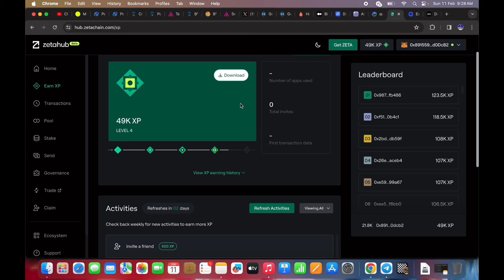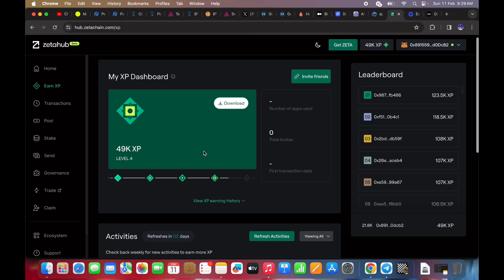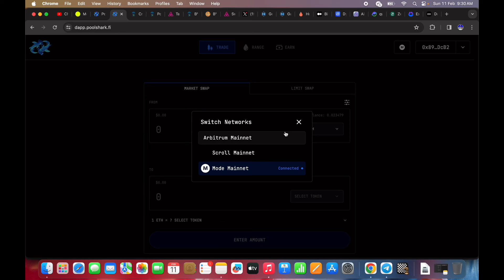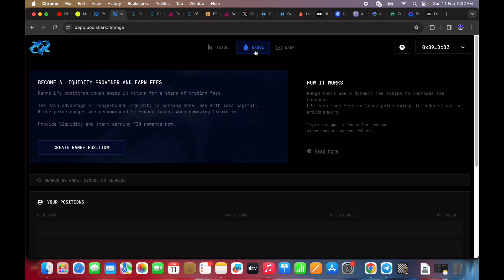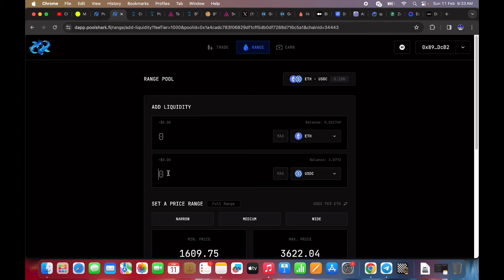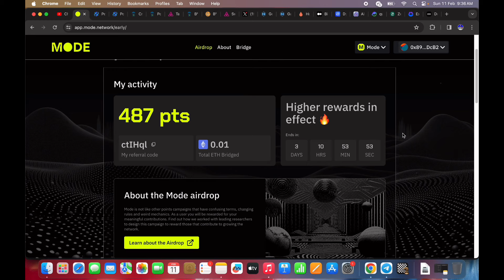Mode Network & Zetachain Airdrop New Update : $1000 Mode Token Airdrop Tutorial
$1000 Mode Token Airdrop Tutorial: How to qualify Mode Network airdrop?

Mode is an Ethereum layer-2 blockchain designed for hyper-growth. Mode is built using Optimism's OP Stack which enables rapid application development and deployment of EVM-compatible applications.

Mode is airdropping 550,000,000 MODE to early airdrop participants. Sign up for the airdrop, connect your wallet and bridge tokens Mode to collect points. Also refer your friends to earn more points. Points will be converted to MODE at token launch.

Query Search:
Mode Network AirDrop Claim Free Mode Token
Step-by-Step Guide: Mode Network AirDrop
Mode Network Token price

The information provided in this video is for educational and informational purposes only. It does not constitute financial advice, investment recommendations, or endorsement of any specific cryptocurrency. Cryptocurrency investments carry inherent risks, and viewers are encouraged to conduct their own research and due diligence before making any financial decisions. The content creator is not a financial advisor, and this video should not be considered as financial advice.